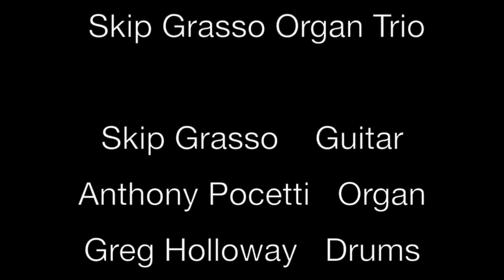Skip Grasso Organ Trio - Minority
Live Concert of the Skip Grasso Organ Trio performing live at An die Musik
Live! for Free Fall Baltimore 2022 on October 8, 2022.
Skip Grasso- Guitar
Anthony Pocetti- Organ
Greg Holloway- Drums